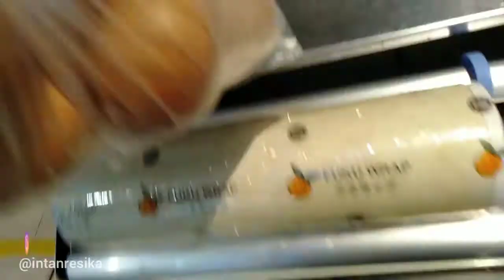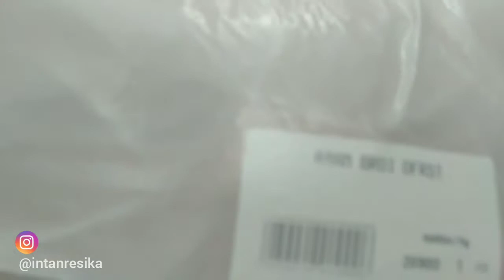LANJUT BERBURU SAYURAN 100.000 RUPIAH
Belajar belanja selepas selsei liputan, bareng kaka sepupu dan anak-anaknya..